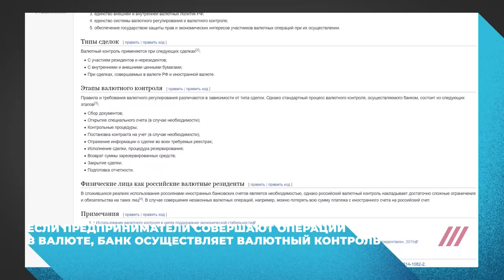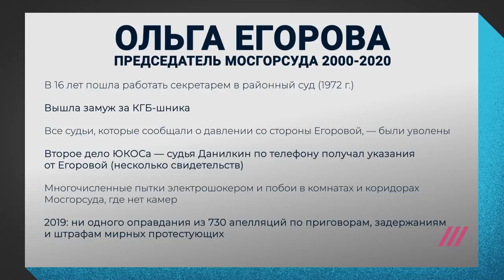Навальный: Прекрасная Россия Будущего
Содержание:
00:00 - О чем этот разговор
03:20 - Чем Прекрасная Россия Будущего будет отличаться от сегодняшней
06:10 - Федеральная или унитарная страна
10:28 - Президентская или парламентская республика
14:07 - С какой программой пойдет на выборы партия Навального
18:52 - Как построить независимую судебную систему
24:37 - Как набирать судей в суды высшей инстанции
28:26 - С какими партиями Навальный готов вступать в коалицию
30:00 - Что делать с цензурой, контролем государства или олигархов над СМИ
34:44 - Как помочь СМИ выжить в мире, где они конкурируют в том числе с YouTube-каналом Навального
39:44 - Что делать с итогами приватизации
46:42 - Что делать со сроком давности по сделкам и судебным решениям
48:43 - Что (же) делать с гендерным равенством и правами меньшинств
58:55 - «Дорогие россияне» или как обращаться к гражданам России
1:00:08 - Сколько времени нужно, чтоб сделать переход к ПРБ необратимым
1:02:30 - Подводя итоги

Алексей Навальный - оппозиционный политик.